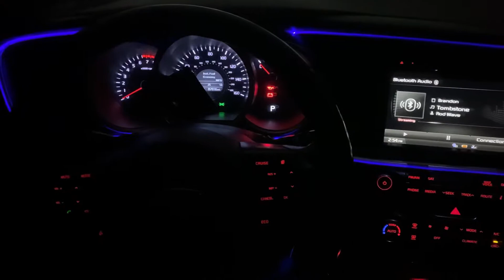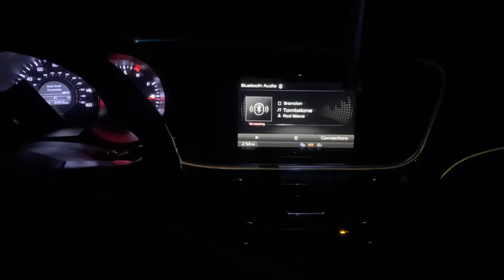2014 Kia Optima LED Dash Lights..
Installed some led dash lights I didn’t record that part because every design and route someone wants to take is different. I stuck with doing the dash because it was easier to do the doors were to tight to fit.